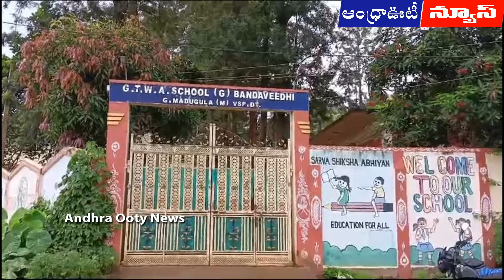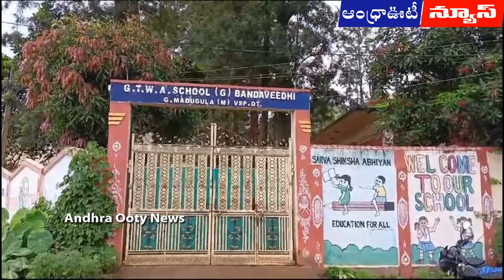బంధవీధి ఘటనలో పాత్రధారులు ఎందరో || Alluri District || Andhra Ooty News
ఆశ్రమ పాఠశాలల విద్యార్థుల పట్ల నిర్లక్ష్యంగా వ్యవహరిస్తే కఠిన చర్యలు తీసుకుంటామని ఐటిడిఎ ప్రాజెక్టు అధికారి వి.అభిషేక్ హెచ్చరించారు. మండలంలోని బంధవీధి ప్రభుత్వ గిరిజన సంక్షేమ బాలికల ఆశ్రమ పాఠశాల నుండి ఇద్దరు విద్యార్థులు అదృష్యయ్యారని తెలుసుకొని ఆదివారం రాత్రి 10 గంటలకు ఆశ్రమ పాఠశాలను పీఓ అభిషేక్ సందర్శించారు. ఈసందర్భంగా హెచ్చెమ్, డిప్యూటీ వార్డెన్ బాధ్యరాహిత్యంపై ఆగ్రహం వ్యక్తం చేశారు. అదే సందర్భంలో ATWO, DD పర్యవేక్షణ లోపంపై పీఓ అసంతృప్తి వ్యక్తం చేశారు. డిడి, ఏ.టి.డబ్ల్యూ.ఓ ఆశ్రమ పాఠశాలను సక్రమంగా పర్యవేక్షించాలని, ఇటువంటి సంఘటనలు పునరావృతం అయితే వారిపైనా చర్యలు తీసుకుంటామని హెచ్చరించారు. బాలికల అదృశ్యంపై సంబంధం ఉన్న డుంబ్రిగూడ ఎంపీడీవో కార్యాలయంలో జూనియర్ అసిస్టెంట్ పై చర్యలు తీసుకోవాలని సంబంధిత అధికారులను ఆదేశించారు. విద్యార్థుల తల్లిదండ్రులు, విద్యార్థులను పాఠశాలను విడిచి బయటికి ఎందుకు వెళ్లారని ఆరా తీశారు. బంధవీధి ఆశ్రమ పాఠశాల HM కె.సుమిత్ర, డిప్యూటీ వార్డెన్ జానకి, కమాటి పద్మావతిలను సస్పెండ్ చేస్తున్నామని చెప్పారు. అదేవిధంగా భారత్ గ్యాస్ కంపెనీలో పని చేస్తున్న చిన్నబాబు, గోపీచంద్ పై విచారణ జరిపి కఠిన చర్యలు తీసుకోవాలని జిమాడుగుల ఎస్సై ను పి.ఓ అభిషేక్ ఆదేశించారు.